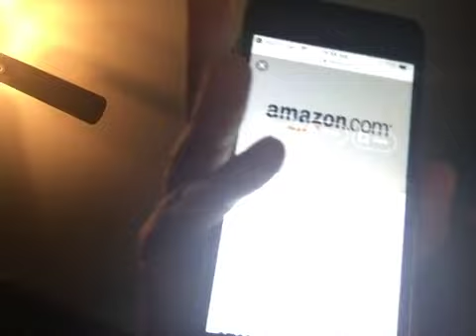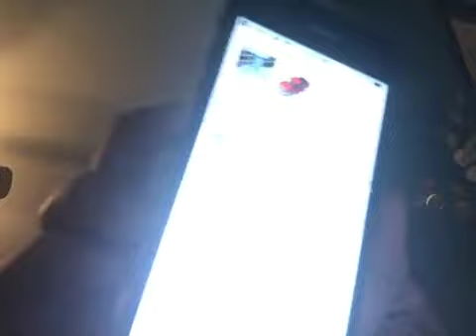we got breaking news about amazon is not good 👎🏽👎🏽👎🏽👎🏽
Amazon not good